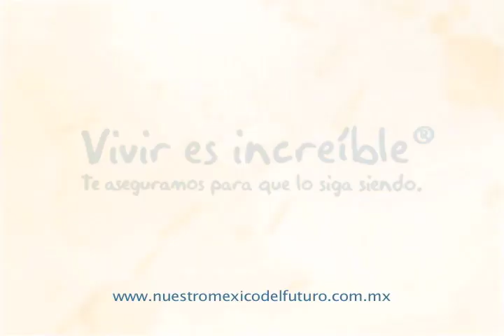Alfonso Serrano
Coordinador del Gran Telescopio Milimétrico